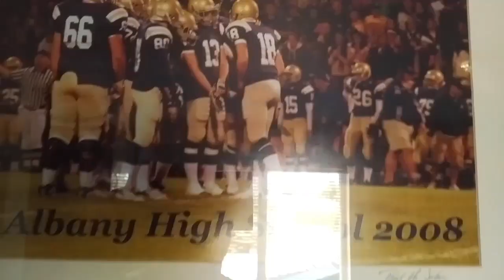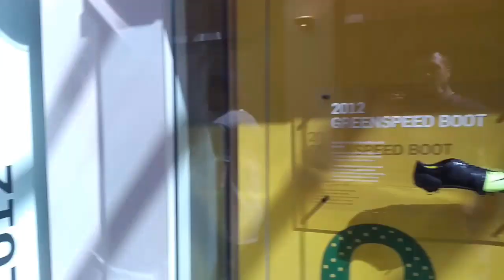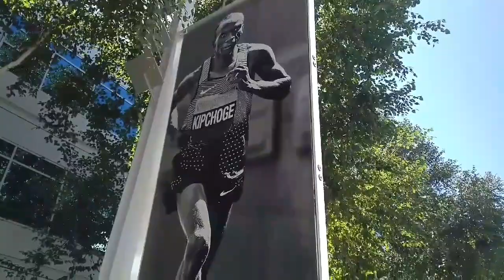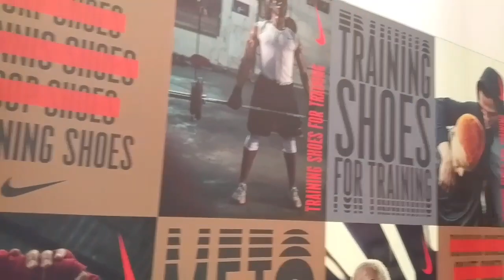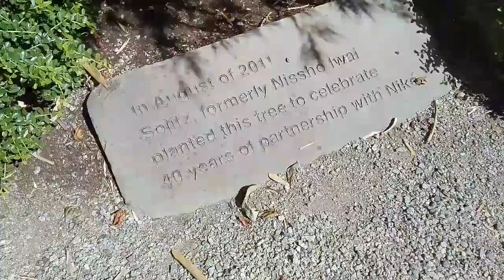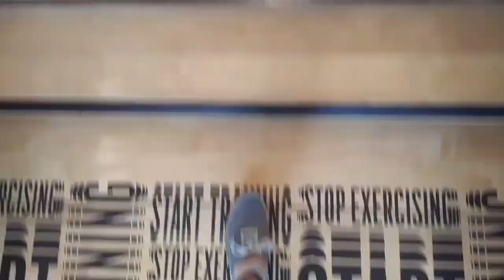Vlog 19 | Visit Uncle El at Nike World HQ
Today is Megan's (@megmag13) first day not working for Stahlbush and we get to meet Uncle El (@eobryan13) for the first time! You don't want to miss this executive tour of Nike World HQ, I promise!

check it out and buy something!

Shout outs in this episode go to:

Connor "Muggs" Magnuson | @connor_magnuson
Dennis Dixon | @droop10